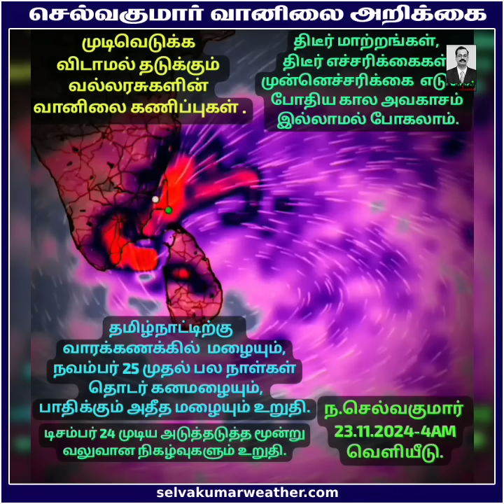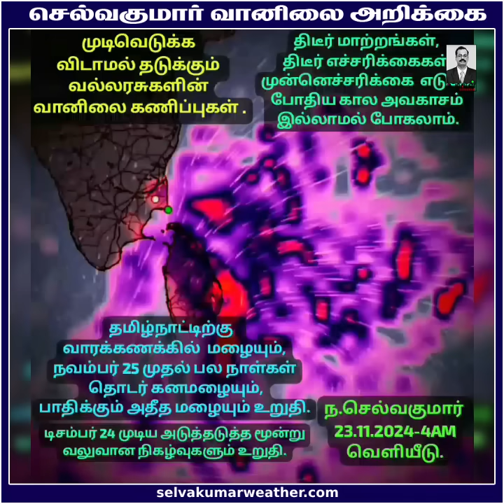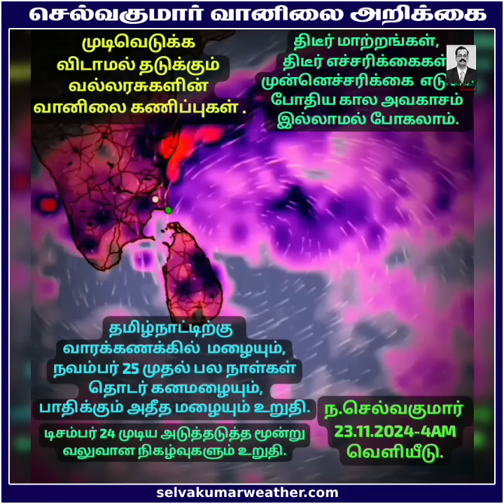புயல் அச்சம் போக்கிய அதீத மழை எச்சரிக்கை.